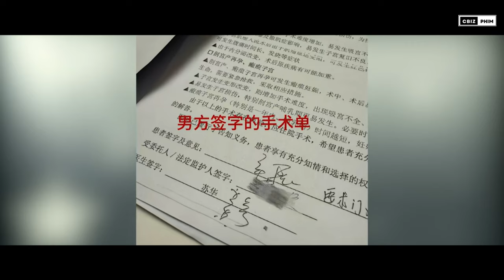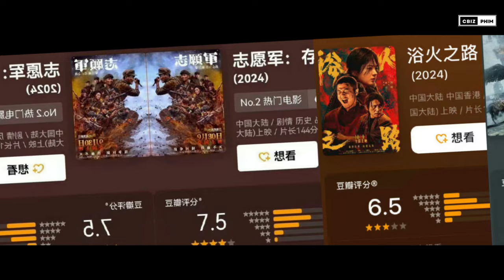ĐIỂM TIN CBIZ | TẦN TIÊU HIỀN BỊ TỐ NGOẠI TÌNH, BẠN GÁI HUỲNH HIỂU MINH TỪNG HỌC LỚP SĂN ĐẠI GIA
Tuần qua làn giải trí xứ trung vô cùng náo nhiệt với nhiều tin tức thị phi của các ngôi sao xứ Trung, cùng với đó là những thông tin nóng hỏi về các dự án phim ảnh và truyền hình trung quốc.

00:00 Mở đầu
00:16 Tần Tiêu Hiền bị tố ngoại tình, đời tư hỗn loạn và phông bạt
02:44 Điền Hi Vi gặp thất bại với bộ phim mới nhất
04:56 Bạn gái Huỳnh Hiểu Minh - Diệp Kha bị nghi học lớp săn đại gia
06:59 Doanh thu phòng vé Trung Quốc dịp lễ quốc khánh 1 tháng 10